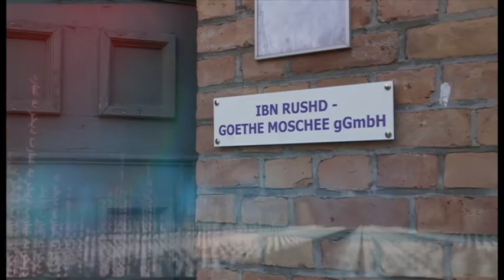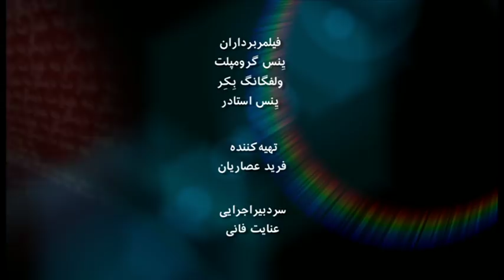به عبارت دیگر‌: گفت‌و‌گو با سیران آتش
سیران آتش، زن مسلمان و پیشنماز مسجد ابن‌رشد-گوته برلین مهمان این برنامه به عبارت دیگر است.